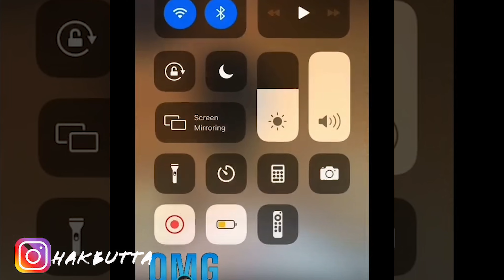MY SUBSCRIBERS TOLD ME TO CUT MY HAIR!!!!! SO I DID IT!! Satisfying !!!